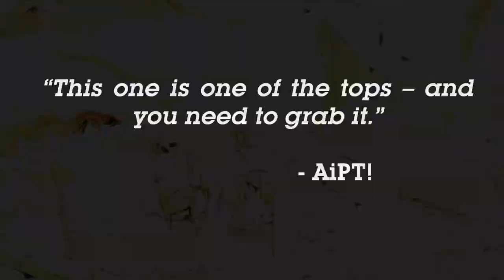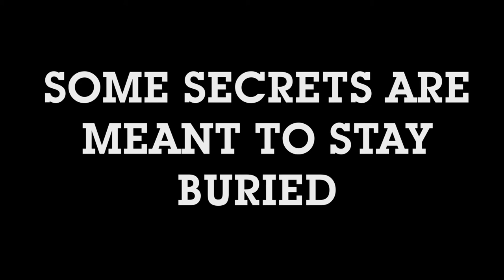EXCLUSIVE: Humanoids' CARTHAGO makes English language debut!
In the insatiable quest for natural resources, humans are searching further and deeper into the earth, threatening to unleash monsters thought to be long gone...

The megalodon, the prehistoric ancestor of the great white shark was the most ferocious predator of the seas, an 80-foot killing machine extinct for millions of years… But when divers drilling in an underwater cave are attacked by this living fossil, oceanographer Kim Melville discovers that this creature may not only have survived, but thrived, and is reclaiming its place at the top of the food chain.

“Carthago is particularly notable for being one of the most impressive eco-thriller/horror tales of recent years, slowly revealing multiple plot threads, Lovecraftian cities, mythological creatures, and thriving on seemingly insurmountable cliffhangers…Henninot pairs a stripped back realism alongside poptastic sound effects that explode from the page... Put simply this is the kind of comic to become utterly lost within and would be worthy of the term “unputdownable” if such a word existed.” – SciFi Now

Carthago (JUL161676) makes its English language debut at comic shops on September 28, 2016